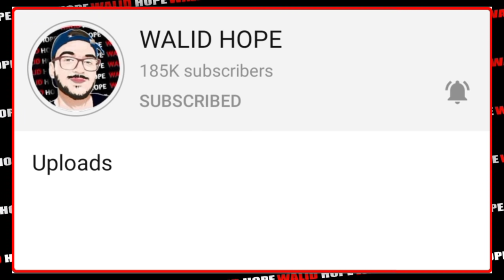بلماضي ينفجر غضبا من حكم المباراة و شوف واش قال😡 | سبب التعثر في الشوط الاول | تنقيط لاعبي الخضر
الجزائر ضد بوتسوانا